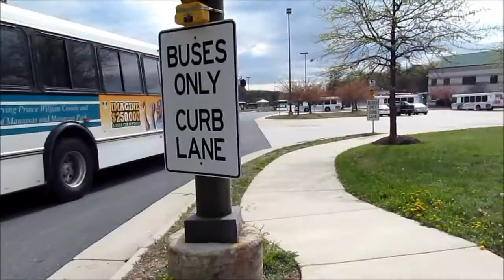PRTC Transit #3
This is a video test on my new Canon SX30IS